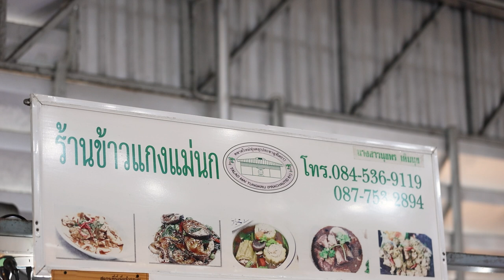อาจารย์ยิ่งศักดิ์ จุดประกายเมนูสร้างสรรค์ แกงเทโพหมูสามชั้น ร้านข้าวแกงแม่นก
▲Line @yingsakfood